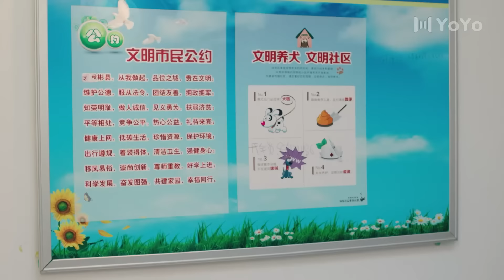三城记 31（闫妮 许亚军 赵子琪 张晨光 ）